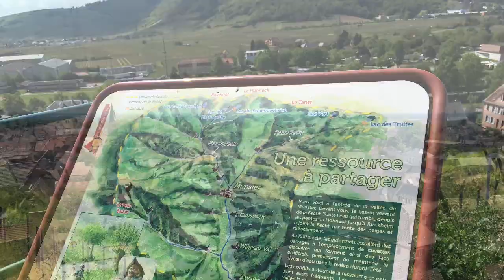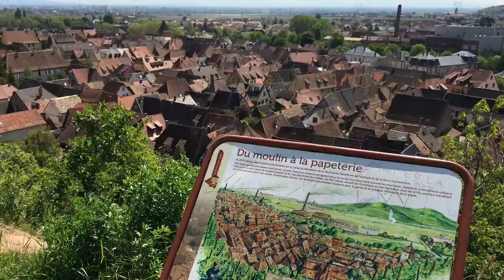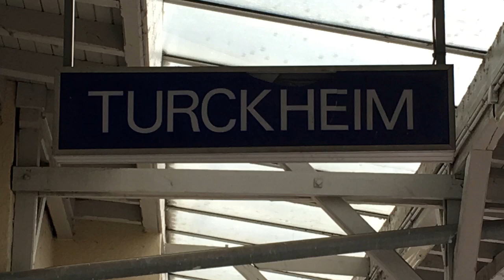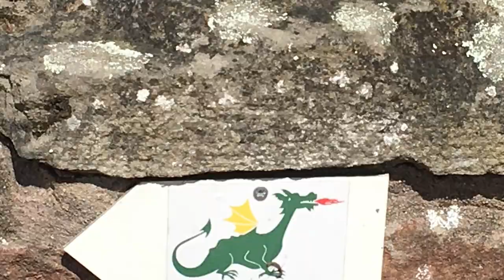Turckheim Alsace France / フランス アルザス地方 トゥルックハイム 2019.5